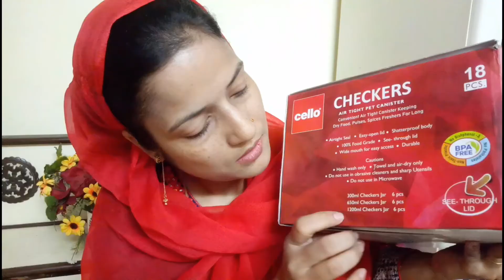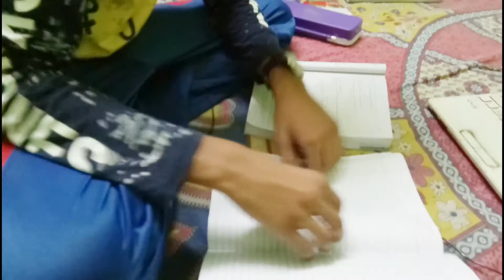Busy Morning Routine ||Morning House Cleaning Routine |Maggi Recipe|Evening to night routine vlog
village vlog
indian village
village life vlog
village vlog
village vlogging
village life vlogging
village
village vlogs
village lifestyle
village vloging
lifestyle vlogging
vlogging
lifestyle vlogs
daily vlogging
lifestyle vlogging
lifestyle vlogger

lifestyle
lifestyle vlog

cleaning routine
cleaning motivation
morning routine
speed cleaning
cleaning
indian vlogger
daily vlogs
family vlogs
vlogs
indian mom daily vlogs
indian vlog
indian daily vlog
indian vlogs
indian youtuber
daily vlog

daily vlogs
daily vlog
family vlogs
vlogs
daily vlogs india
daily vloggers
family dally vlogs
family vloggers
dally vlogs
family vlog
daily video
indian vlogger
daily vlogs
family vlogs
vlogs
indian vlog
indian daily vlog
indian vlogs
indian youtuber
daily vlog

daily vlogs
daily vlog
family vlogs
vlogs
daily vlogs india
daily vloggers
family dally vlogs
family vloggers
dally vlogs
family vlog
daily video
daily vlogs
family vlogs
daily vlogger
vlogs
daily vlogging
funny vlogs
daily vlog
desi vlogs
chaudhary vlogs
family vlog
lifestyle vlogs
daily vloging
travel vlogs
jaat vlogs
kids vlogs
hindi vlogs